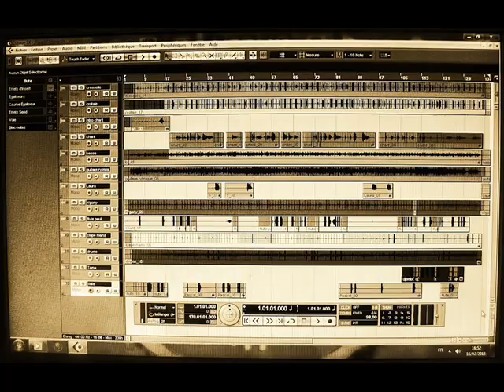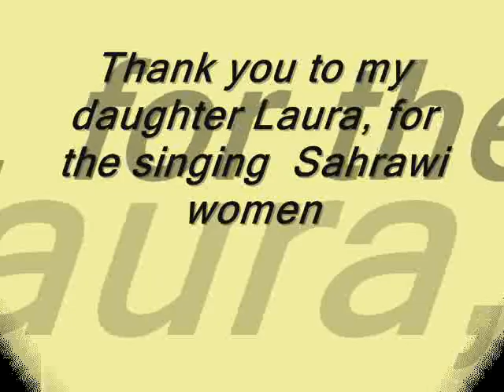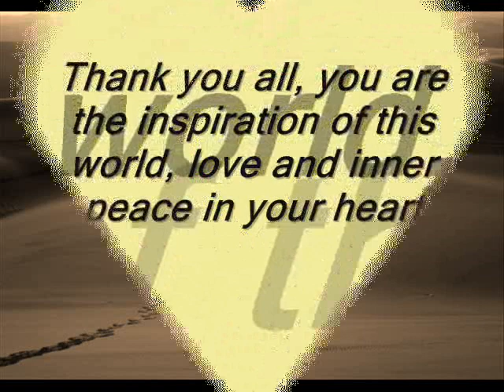Essahhra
de Tristan et Nacera
Un hommage à mon enfance dans le désert à Basserah en Irak..spéciale dédicace  à Nacera Lunas ,ma sister saoul avec qui j'ai aimé faire cette chanson

Desert
On the divine voice
You walk to infinity
The horizon tilts
Dune after dune
Pure and innocent
The skies brighten you
Desert
It takes a lot of silence
For pronounce your name
You ,brother nomadic of the  caravans
You show  us your greatness
And you reveal us your divinity
In each trace in our steps
As  of indices on the sand
    desert
You are the breath of the wonders of the world
Under the roof of your sky
I am seeking your faith
My spiritual   well
Soon, I will come to you

Arabic translation

Fi tarik el illahi
Lil abad ennta temchi
El afak yasdjoud
Koutbane wara koutbane
Essafi wa bari
Tahhtt essamawate eddahabiya
Essahrra
Yilzame kttirr mine essamtt Bahhh nekderr nadkarr ismekk
Ya akhi errahhil mine errahala
Bayyene chassaatek li chaab el djahhell
Wa bouhh bi kimet dinek
Fi koul basma mine khatouatna
Kiff eddalill fawwk erramla
Enta naffs mine aadjayebe eddennia
Tahht sakf essamawi
Rani nabhhate aala imaneke Enta ya biiri rohhani
Aan karrib errani djayyekk